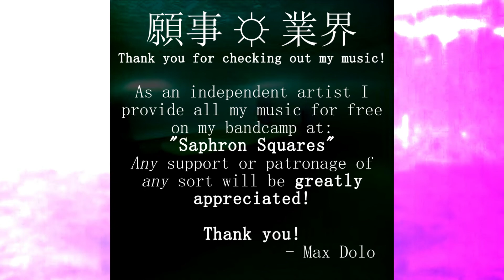音 LIGHT システム - everyone has forgiven you please come home now - 11 - 埋葬。- VAPORWAVE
Imagine Industries™ proudly presents: everyone has forgiven you please come home now.
Disengage. Sleep as low-res bursts of 音 L I G H T システム flicker across your closed eyelids. Take comfort. You are all our babies, dear consumers. Climb into our womb. Nourish us as we have nourished you.

Imagine your new dream...

Imagine Industries™